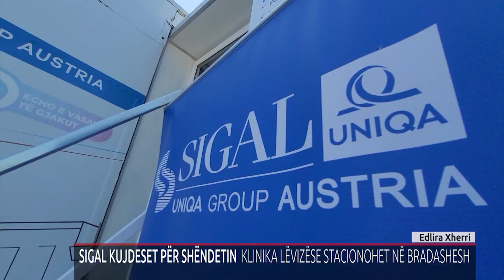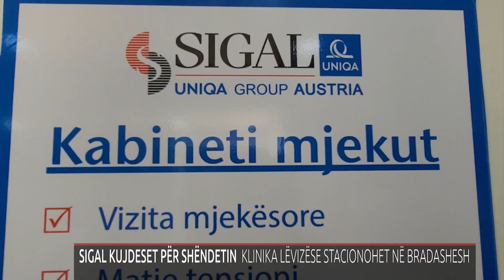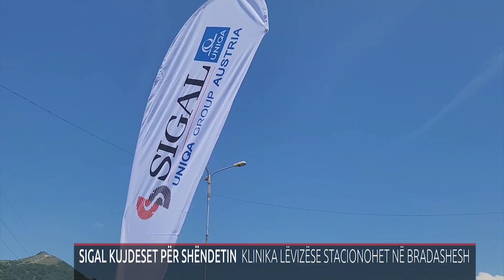SIGAL KUJDESET PËR SHËNDETIN